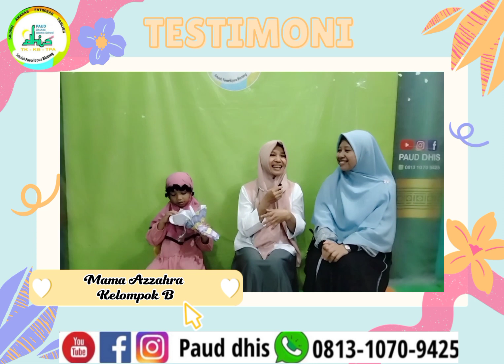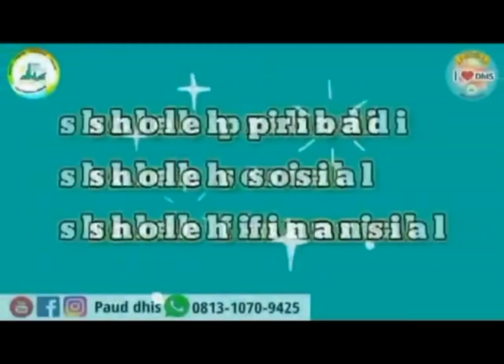TESTIMONI MAMA AZZAHRA KELOMPOK B DHUHAA ISLAMIC SCHOOL